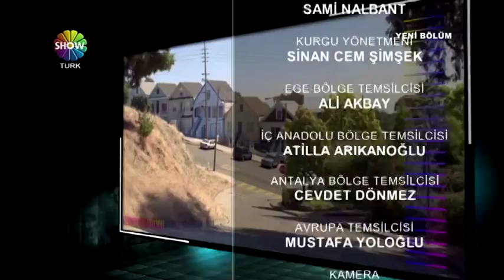AKSU BELEDİYESİ SHOWTÜRK 20 09 2015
aksu belediye başkanı ile aksuyu konuştuk